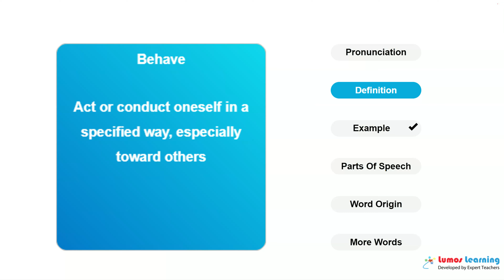BEHAVE - Definition, pronunciation, grammar, meaning - Practice grade 11 vocabulary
BEHAVE - pronunciation and meaning. This video helps you learn the word BEHAVE. It includes pronunciation, spelling, sample sentences, definition and parts of speech. This word is suitable for students in grade 11. There are several grade 11 reading passages such as That Confidence (Courage) is Not Inconsistent with Caution., that use the word BEHAVE. You can learn additional grade 11 words and answer interactive quizzes by visiting